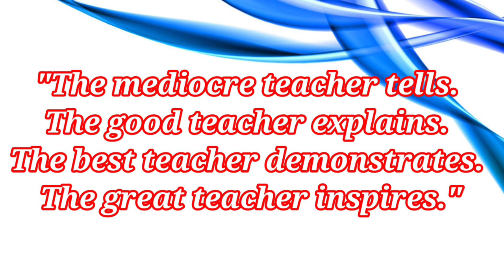कैसा रहा आपका Paper?|| अधिकाधिक अंक प्राप्त करे|| ढ़ेर सारी शुभकामनाएं ||शुभाशीष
||आप अधिकाधिक अंक प्राप्त करे|| ढेर सारी